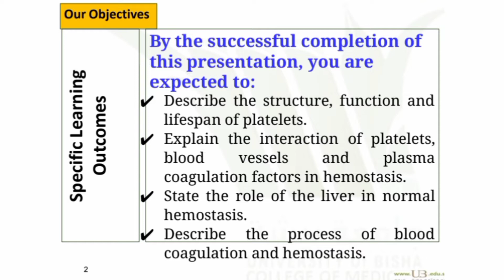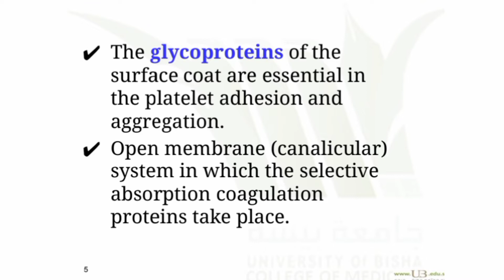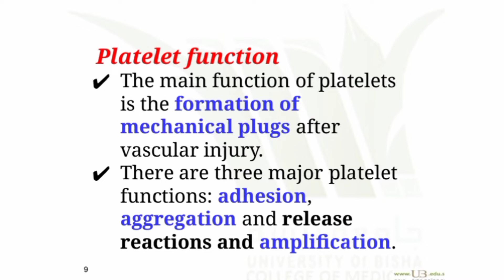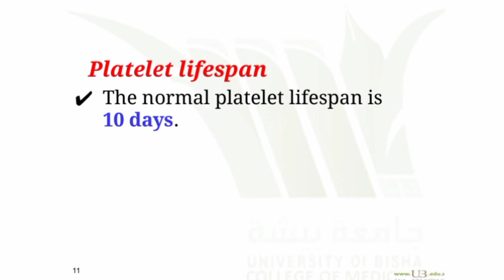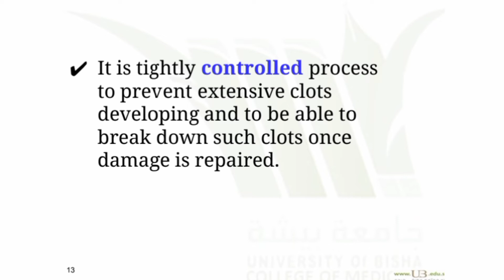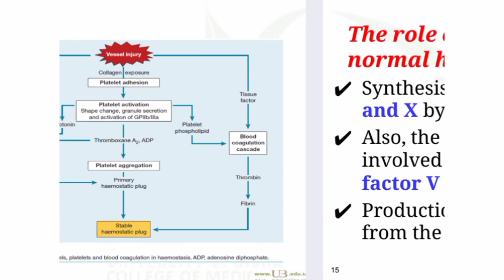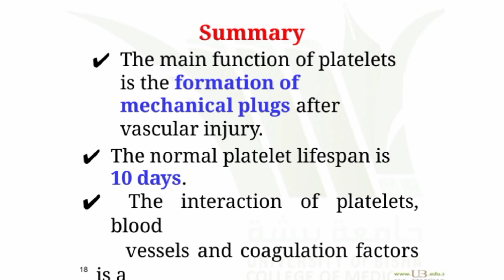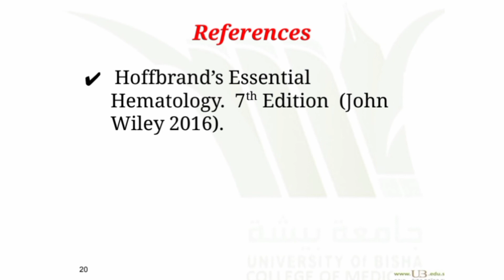Blood || Platelets, Definition, structure, immunity, function of thrombocytes || Lecture 32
Blood || Platelets || Lecture 32
By the successful completion of
this presentation, you are
expected to:
✔ Describe the structure, function and lifespan of platelets.
✔ Explain the interaction of platelets,
blood vessels and plasma
coagulation factors in hemostasis.
✔ State the role of the liver in normal hemostasis.
✔ Describe the process of blood coagulation and hemostasis